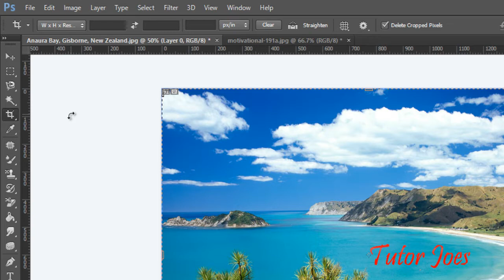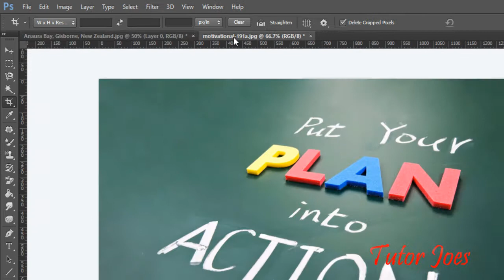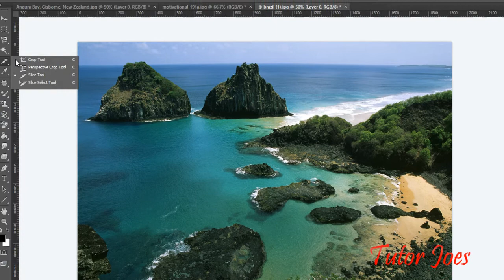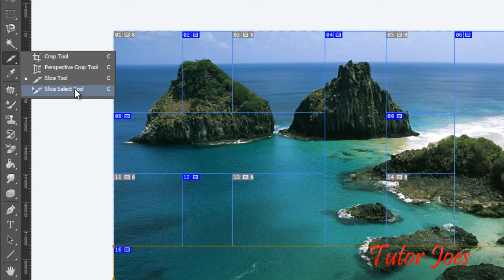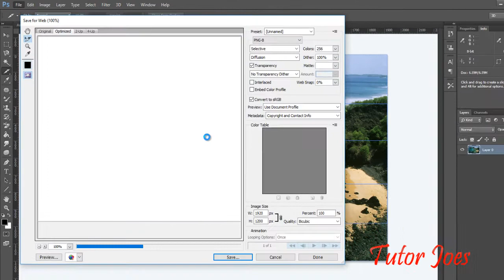05_How To Use Crop Tools In Photoshop CS6 In Tamil